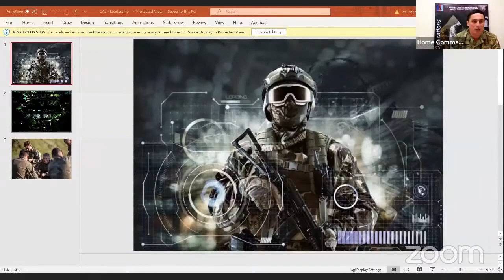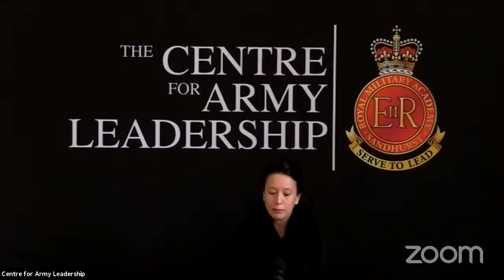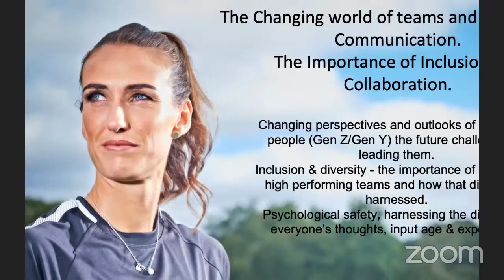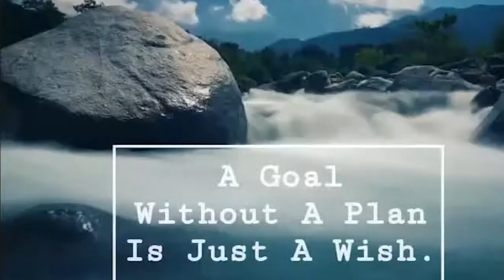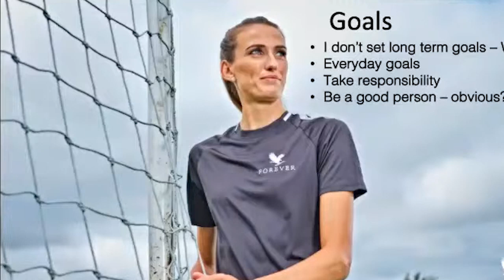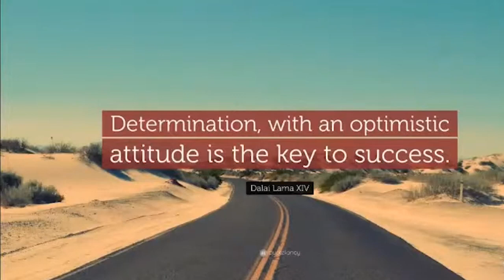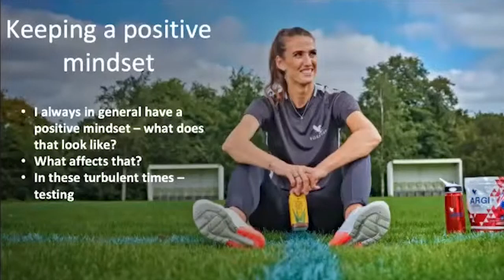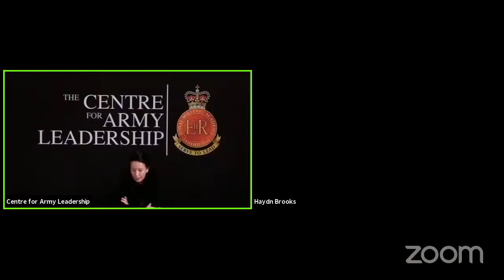Junior Leadership in the Digital Age | Centre for Army Leadership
The Centre for Army Leadership hosted a virtual Junior Leadership Day between on the 10th February 21. Junior Leadership in the Digital Age: Expectations, Realities and the Future.

Session one: The Army Sergeant Major and the Command Sergeant Majors from Home Command, the Field Army and the Reserves sharing their views on the challenges of junior leadership.

Session two: Current junior leaders from across the Field Army, the Reserves and the Army’s training establishments, discussing the current challenges of leading the next generation of soldiers.

Session three: Jill Scott MBE (England women’s football) sharing her experiences from the sporting world, and Haydn Brookes (CEO of Risk Ledger) talking about leading in the tech domain.